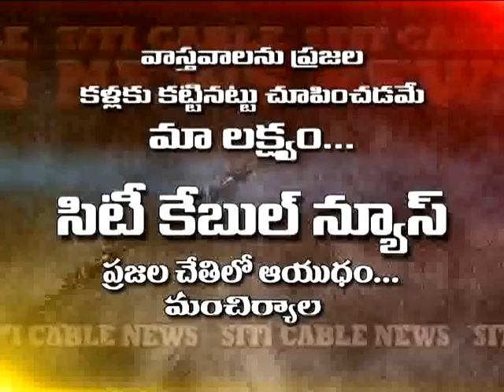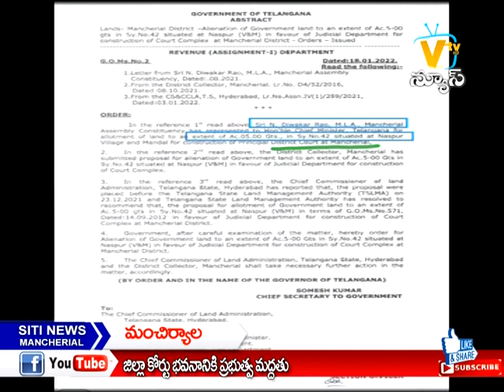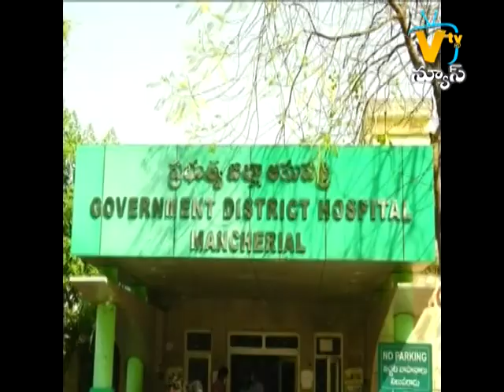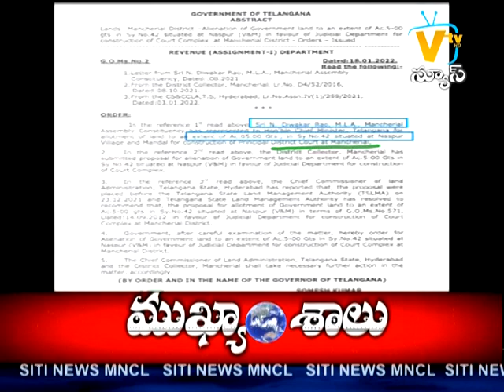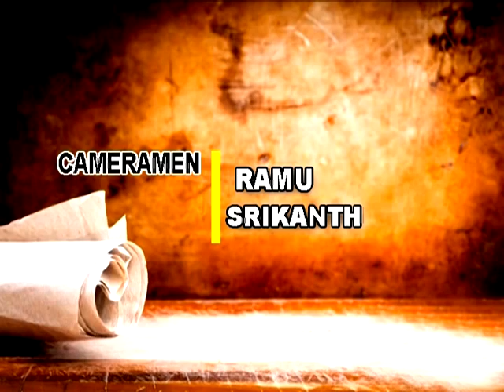SITI NEWS MNCL 22-01-2022